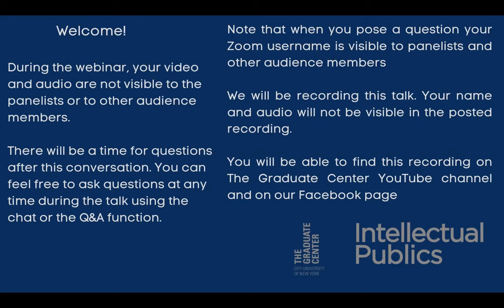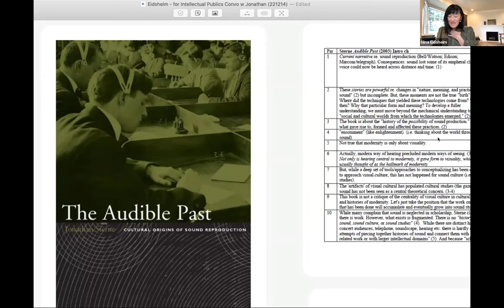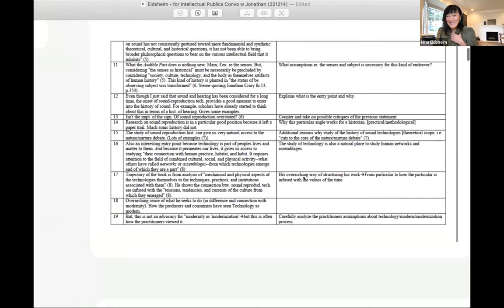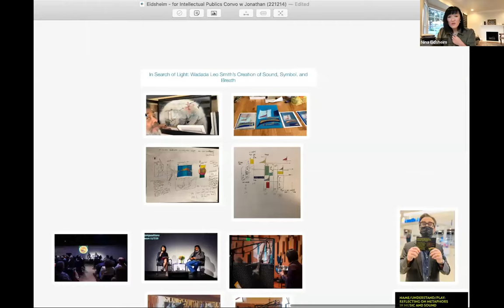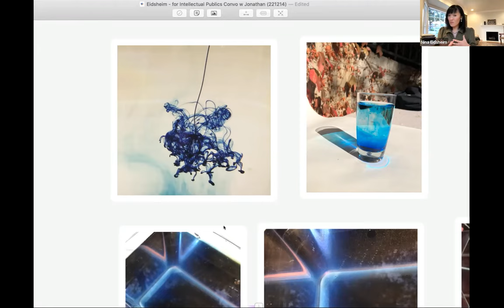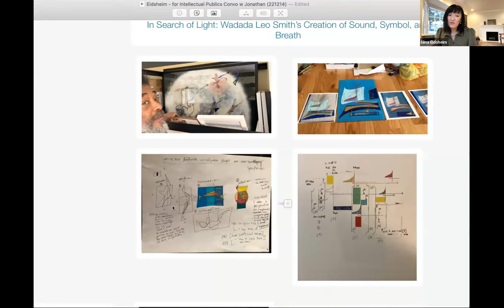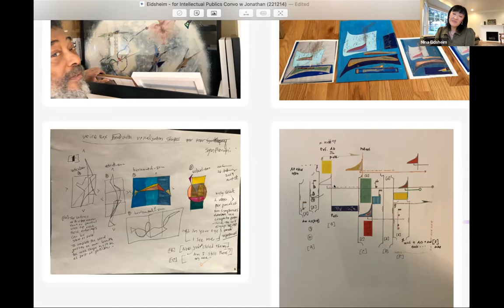Sounding Voice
Join Jonathan Sterne and Nina Eidsheim as they discuss their recently published books, their approaches to voices, sound, and music, and their new work that makes incursions into the politics of artificial intelligence. Sterne’s latest book is Diminished Faculties: A Political Phenomenology of Impairment and Eidsheim’s is The Race of Sound: Listening, Timbre, and Vocality in African American Music